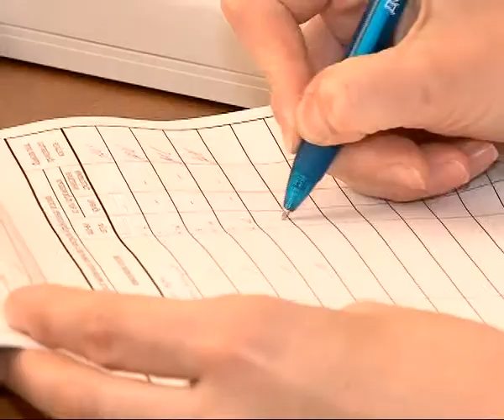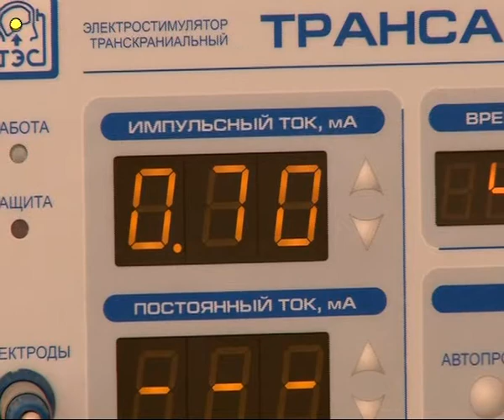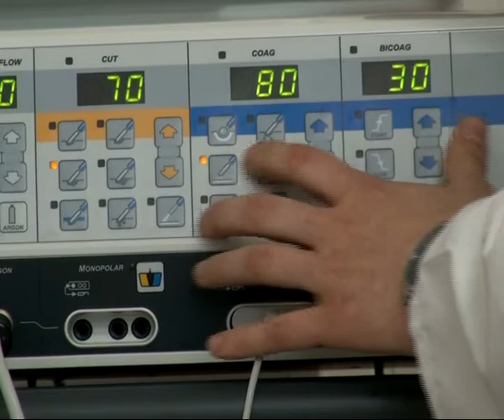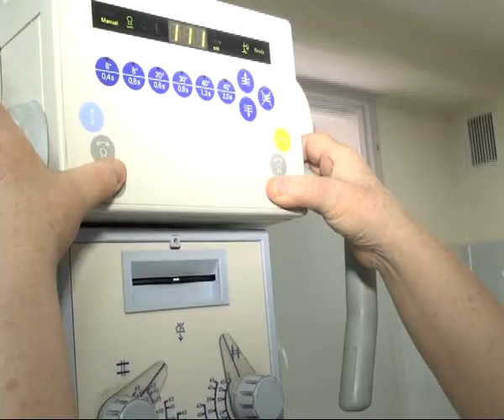Время жить 12.04.14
Как легко и быстро бросить курить. Проект «Жизнь без сигарет». Бородавки, папилломы и другие новообразования. Как их различать? Шишка на большом пальце. Какую обувь лучше выбрать?